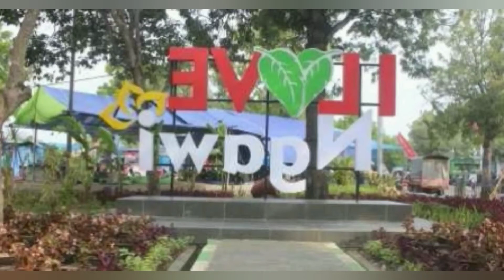Wisata Terhits di Ngawi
Banyak destinasi wisata di kota Ngawi, untuk itu para pencinta wisata,alam, pegunungan, silahkan kunjungi wisata yang ada di ngawi

kang Herry85
srambang park